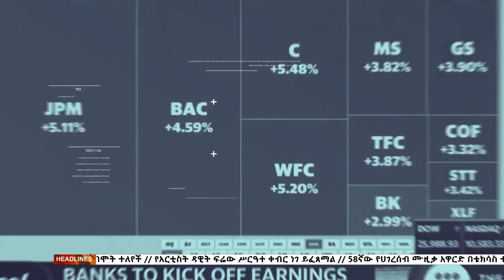የምርጫ ጉዳዮች ፣ግንቦት 5,2015 What's New May 13,2023